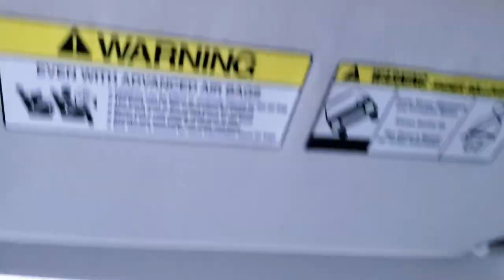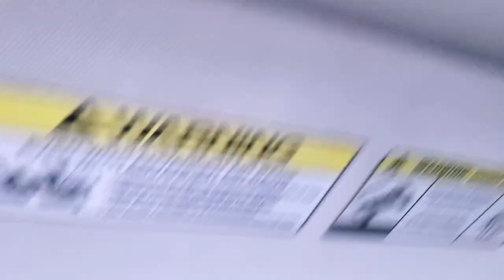1,386 - Swinging Around & Car Wash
Swings and Car Wash. Need I say more?! ...